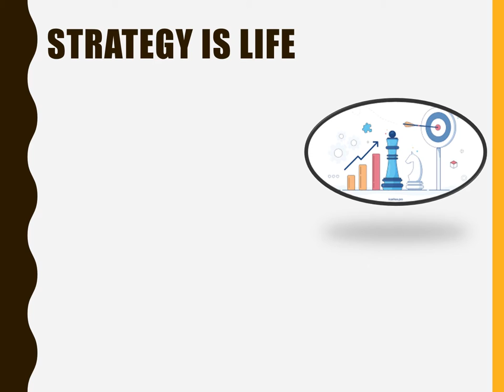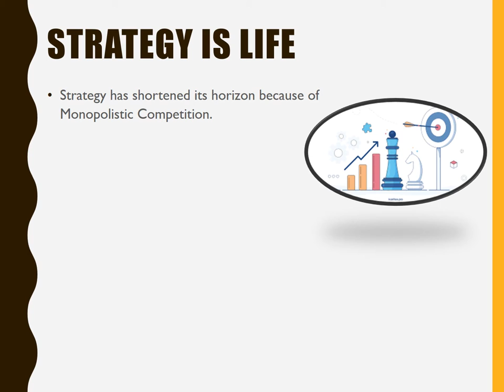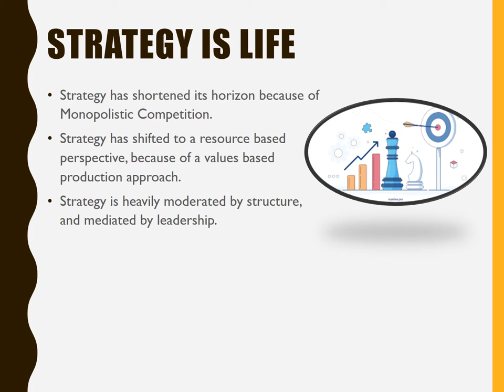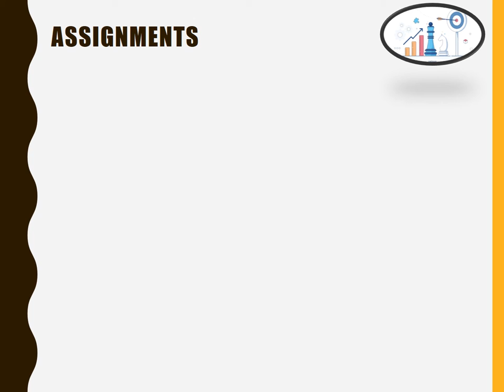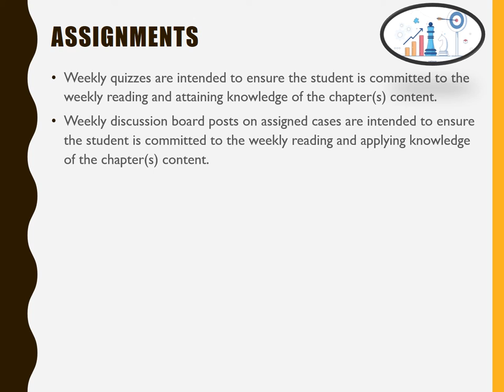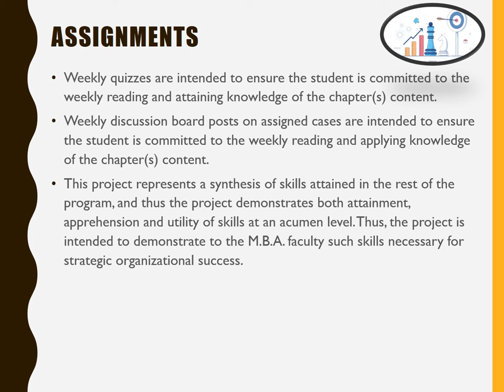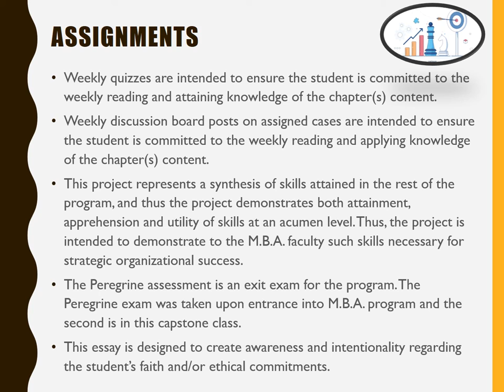MGMT 6376 Presentation: Introduction to Strategic Management